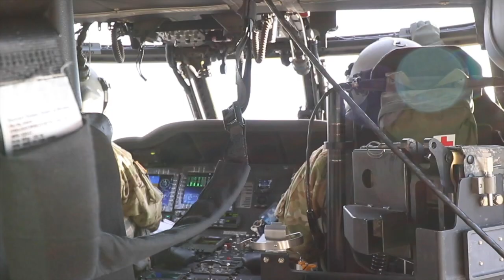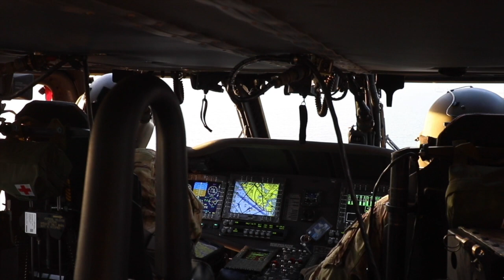GCU DFP-225 Media Management 720 24fps .mov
Equipment I use:
Canon T7i
iPhone XS
GoPro Hero 7 Black
GoPro Session
DJI Spark